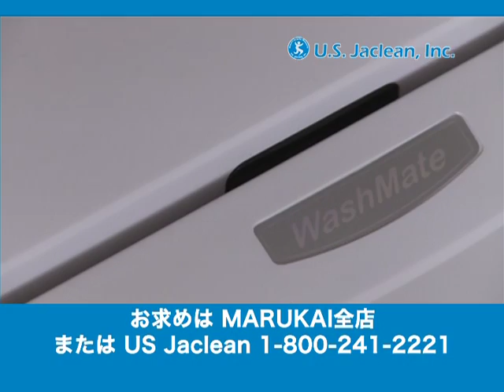WASHMATE US JACLEAN, INC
Marukai WashMate US Jaclean